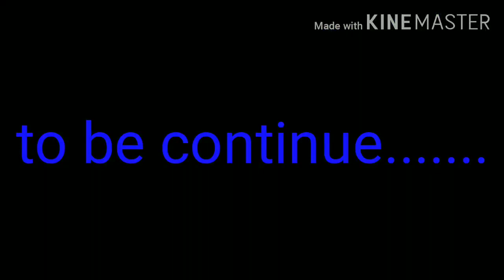Naag ka badla | full video| desi kuloth | deepak poonia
Deepak poonia

Sumit

Ajay haryanavi

Deepak.p